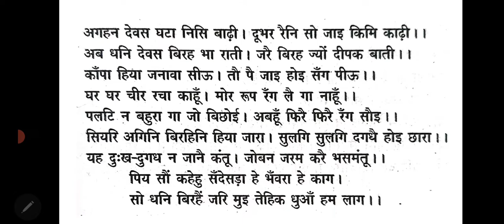पद्मावत 'नागमती वियोग खंड' / Padmavat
जायसी की रचना 'पद्मावत ' के नागमती वियोग खंड  के पदों की विस्तार से व्याख्या की गई है।